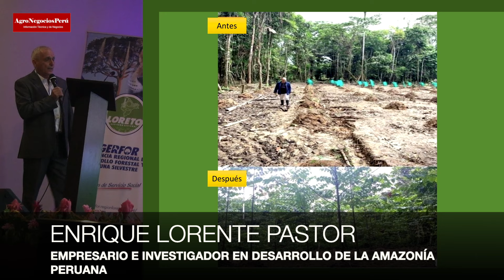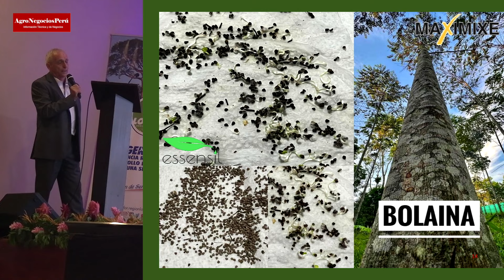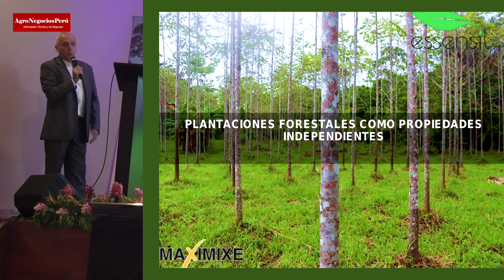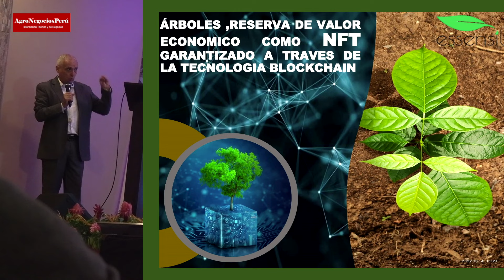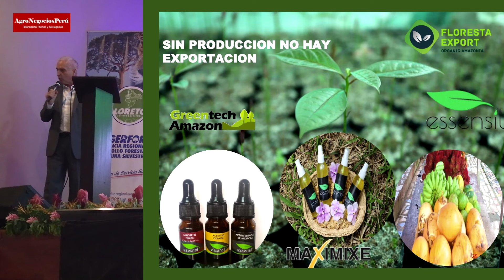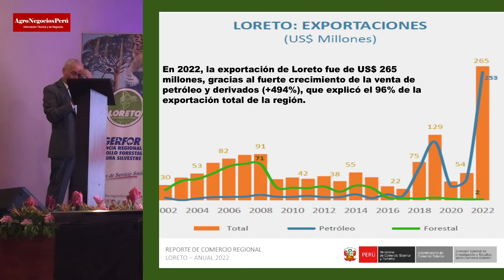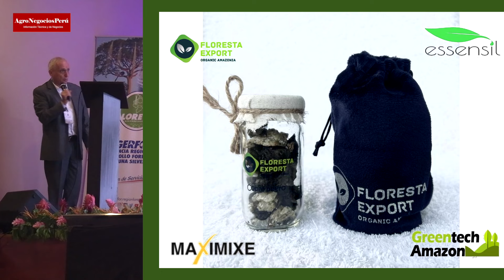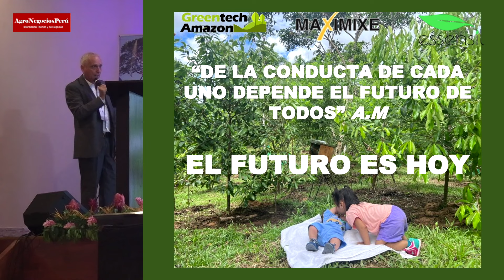Empresario demuestra con su testimonio que la selva peruana tiene un gran potencial económico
La amazonía peruana tiene un gran potencial económico en la restauración y plantaciones forestales de alto valor y el empresario e investigador Enrique Lorente Pastor lo ha experimentado desde hace ocho años estableciéndose en Iquitos, donde además contradice las creencias que afirman que no se puede hacer agricultura en esos suelos y lo demuestra produciendo diversos alimentos. Compartimos su conferencia magistral sobre el Potencial Económico de la Amazonía.